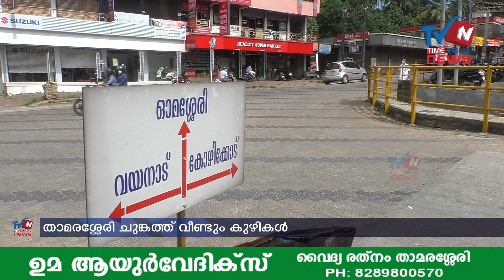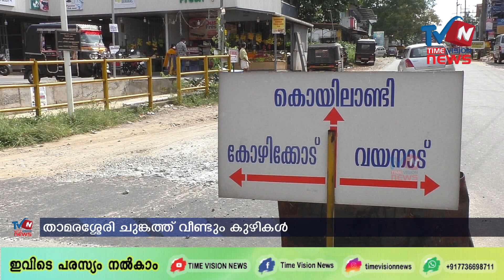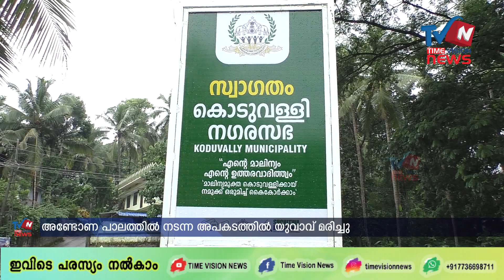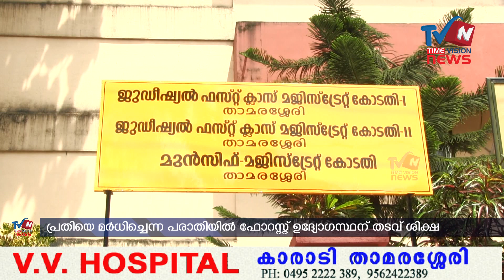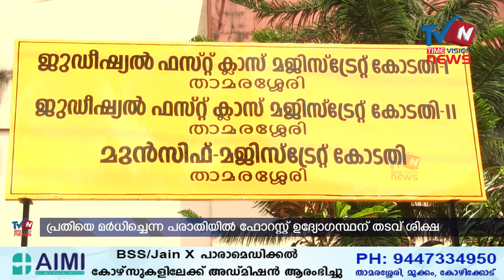വാര്‍ത്തകളിലേക്കുള്ള തിരിഞ്ഞു നോട്ടം; പോയ വാരത്തിലെ പ്രധാന വാര്‍ത്തകള്‍ special news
വാര്‍ത്തകളിലേക്കുള്ള തിരിഞ്ഞു നോട്ടം
News special sunday
പോയ വാരത്തിലെ പ്രധാന വാര്‍ത്തകള്‍